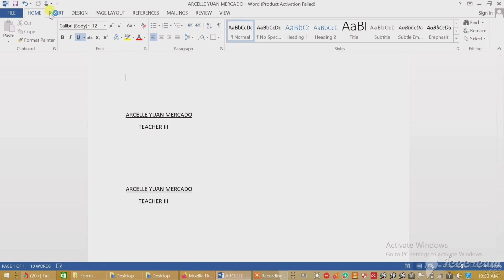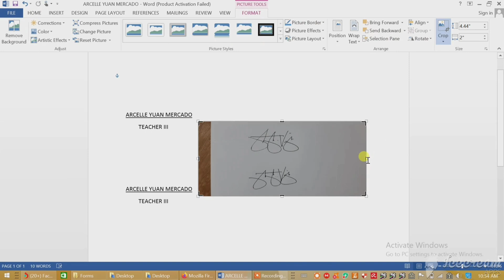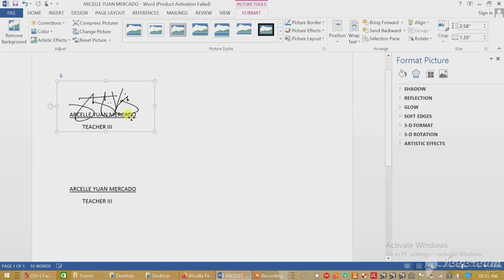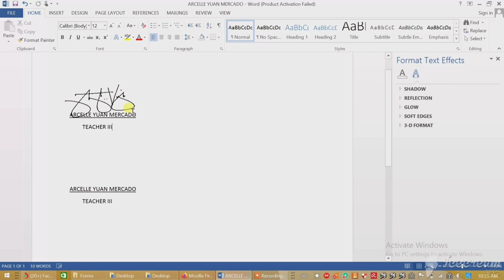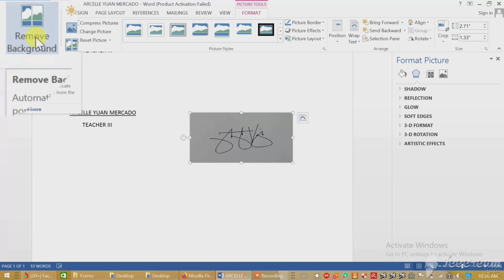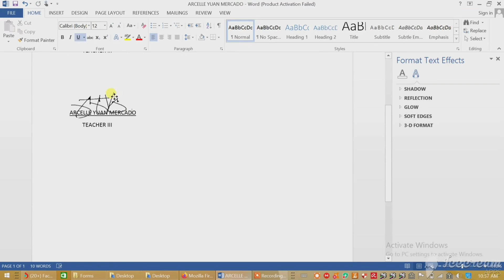EASIEST WAY TO MAKE ELECTRONIC SIGNATURE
Hello kaguro, here's a simple way to make an electronic signature, hope you like it!